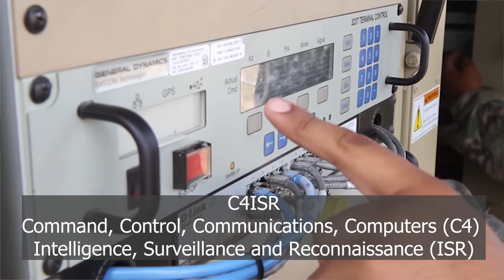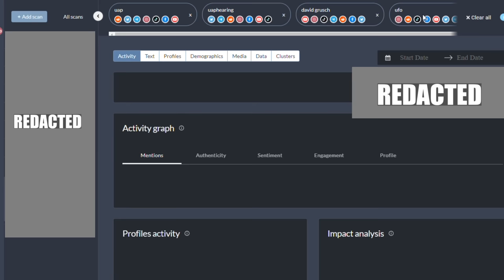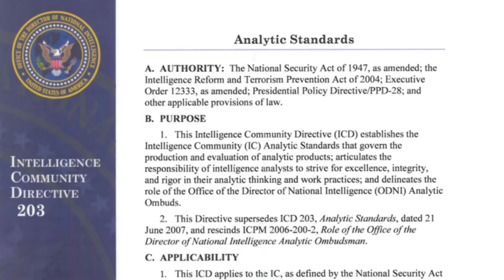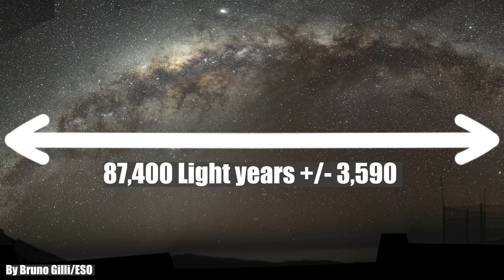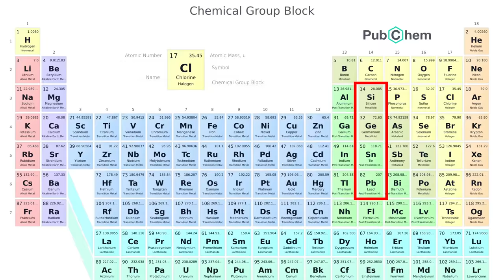(Corrected) Analyzing UFO Misinformation - An Intelligence Approach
Based on the analysis, I believe that there is almost no chance (a 0-5% chance) that intelligent life has visited Earth.
1. There seems to be a scarcity of life.
2. Earth may be difficult to detect.
3. The motivation of an alien to travel to Earth may be limited to defense - which means that the only reason we are alive as a species is that we havn't been visted.

Special thanks to:
Dr. Oisín Creaner, Assistant Professor in Physical Sciences at Dublin City University
Professor Marco Thiel, PhD, University of Aberdeen (UK)
Andy Silber, PhD
PhD Student Robin Mentel, University College Dublin
PhD Student Ethan from Northumbria University.
PhD Student Roland Timmerman from Leiden Observatory
Keane Halls from Bangor University
Scott Madison, a “Smarty-Pants” from New Mexico Tech
Ryan Frazee, Cosmologist, University of Kansas
And Brian Drourr, professional astrophotographer

Any mistakes I have made are solely my own.

8705 Colesville Rd.
Suite 249
Silver Spring, MD 20910
USA